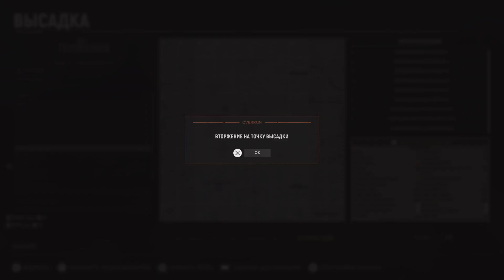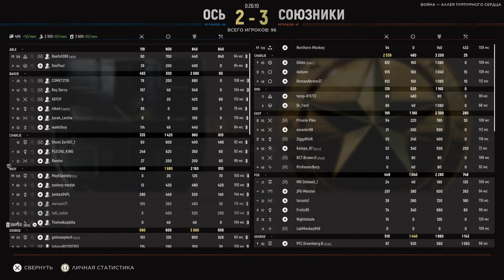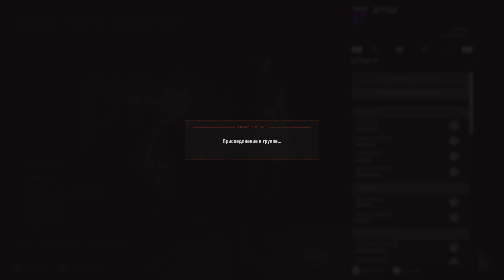Hell let loose PS5 №4